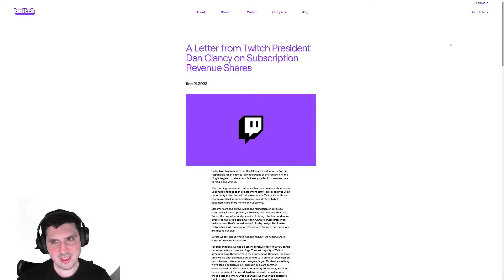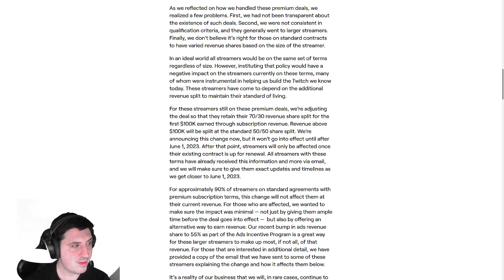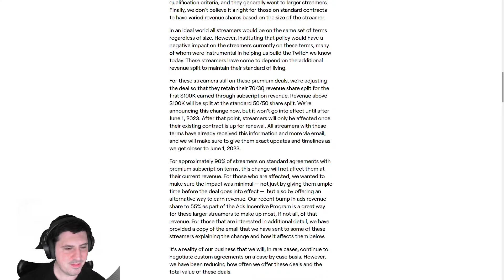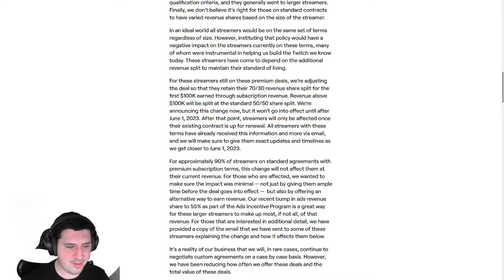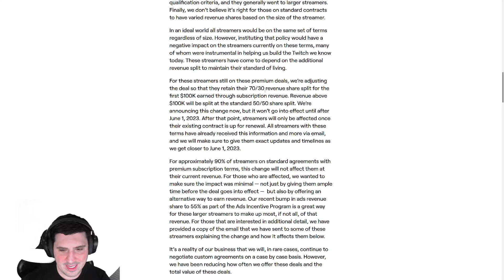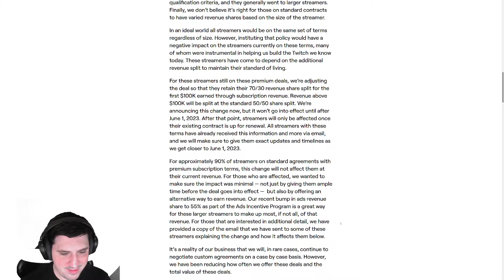NDE Podcast E46 - Twitch